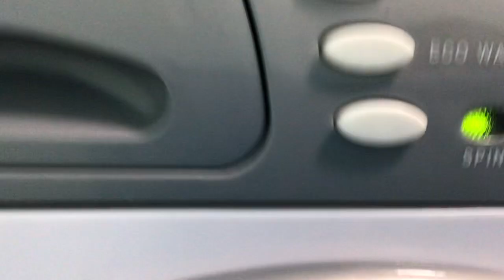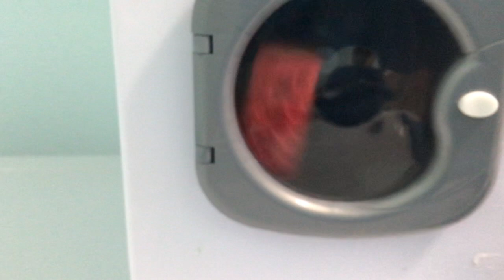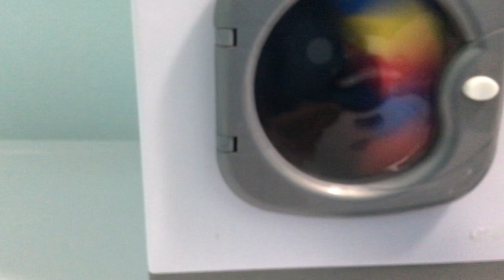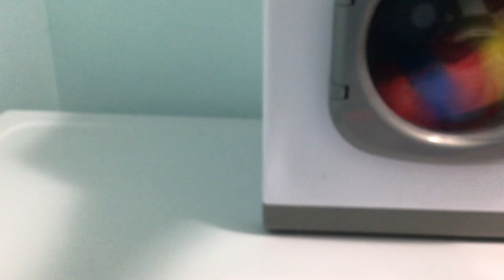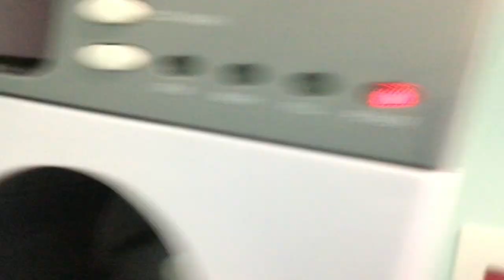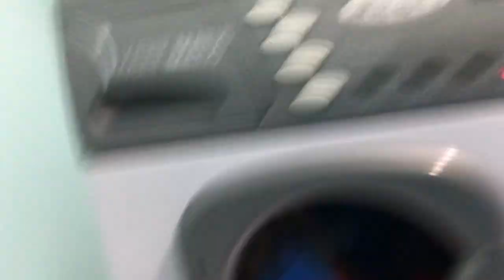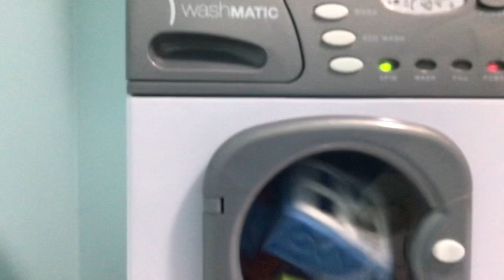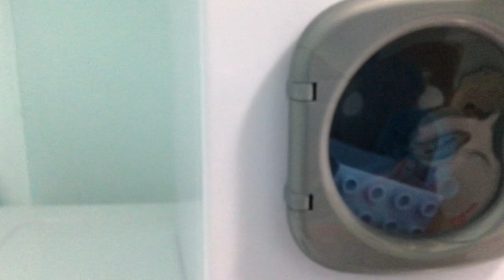August 7, 2022